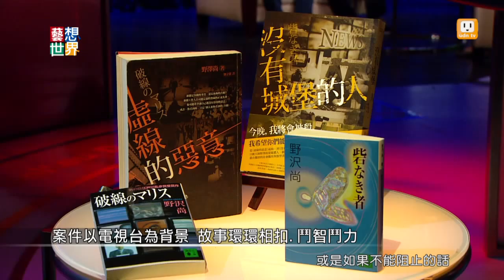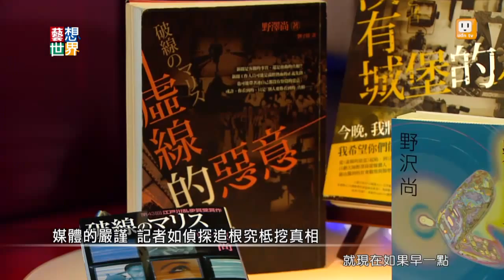《藝想世界》第491集 推理作家臥斧.冬陽談日劇推理作家野澤尚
如果有一個人打電話到電視台，預告他即將被謀殺，那媒體是要搶獨家，還是阻止殺人事件呢？如果有人心懷惡意，接近操弄媒體的時候，又該怎麼辦呢？推理小說沒有城堡的人，講的就是媒體與謀殺。今天很高興邀請推理專家臥斧和冬陽，跟我們分享推理小說中，媒體的善意與惡意。